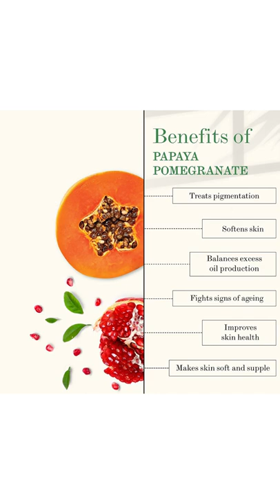Good Vibes Brightening Skincare Routine Combo | WowSilao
ADDS SKIN GLOW: Rosehip in the kit is rich in Vitamin C that diminishes dark spots, blemishes and uneven skin tone. It brightens the complexion and makes you look glowing.
COMPLETE SKINCARE REGIME: Wash your skin with the goodness of Papaya, slough off dead skin cells with Pomegranate, refresh with Rose and moisturize your skin with the radiant power of Rosehip.
ANTI-AGEING: Turn back the time clock this festive season. Pomegranate and Papaya in the formula smoothen signs of ageing and make you look youthful
SKIN TYPE: Good Vibes Brightening Skincare Routine Combo is suitable for all skin types. This combo is not tested on animals and contains no parabens and sulphates.
HOW TO USE: Wet your face. Dispense a coin-sized amount of face wash in your palm. Work up a lather & rub across the face & neck area. Rinse thoroughly. Follow up with Scrub by gently massage across face & neck area. Rinse thoroughly. For applying the Toner, take a few drops of on a cotton pad. Dab gently across the face & neck area. Let it air dry. Lastly, for the Serum, take 2-3 drops of the serum & apply evenly on your face & neck in a circular motion. Massage gently & wait till it absorbs
rosehip face serum with rosehip & gotu kola for glowing skin
good vibes rose hip radiant glow face serum 30 ml
good vibes rosehip face serum review
good vibes rosehip face serum price
how to use rosehip face serum
homemade rosehip face serum
rosehip hibiscus face serum rosacea
rosehip serum uses
rosehip serum review
kinvara 24hr rosehip face serum
no mxc rosehip face serum
rosehip oil face serum
rosehip oil face serum recipe
rosehip seed oil face serum recipe
rose hip revitalizing face serum
rosehip facial serum recipe
good vibes rose hip radiant glow face serum
kinvara skincare rosehip face serum
rosehip seed face serum
is rosehip serum good for dry skin
is rosehip serum good for oily skin
face serum with rosehip oil
face serum recipe with rosehip oil
rosehip serum price
rosehip serum how to use
rose toner benefits
rose toner price
rose toner spray
rose toner for oily skin
rose toner good vibes
rose toner for dry skin
rose toner uses
rose toner at home
rose toner and rose water are same
rose toner aldi
rose aloe toner
rose toner the body shop
rose toner the bath box
rose water as toner
rose water as toner for oily skin
a rose water toner
a'kin rose mist toner
how to make a rose toner
make a rose water toner
rose toner body shop
rose toner brite
rose toner bleach london
rose toner boots
rose toner babor
rose toner body shop uk
rose toner bleach london review
b blonde rose gold toner
rose toner color
rose copper toner
rose cleansing toner
rose colour toner
rose gold toner
rose water toner clicks
rose water toner chemist warehouse
rose water toner cocokind
rose toner diy
rose toner drop it
rose toner device
rose deep toner
rose deep toner fresh
rose water toner diy
fresh rose toner dupe
rose water toner dischem
rose toner elemis
rose essence toner
rose essence toner miniso
rose extract toner
rose water toner
fresh rose toner expiry date
fresh rose toner expiration
rose water toner essential oils
rose toner for face
rose toner fresh